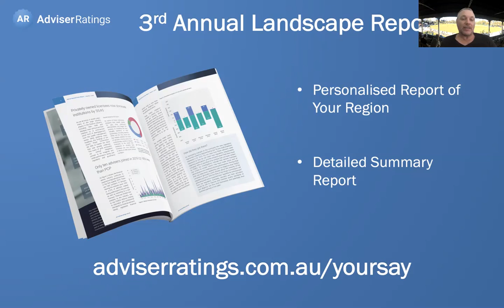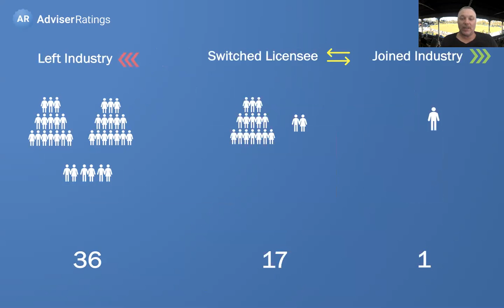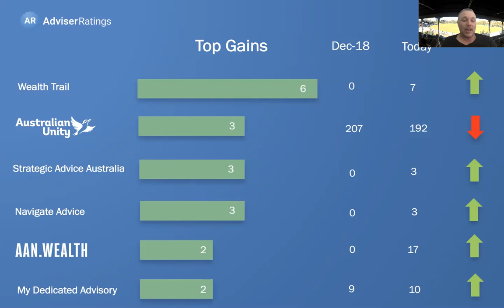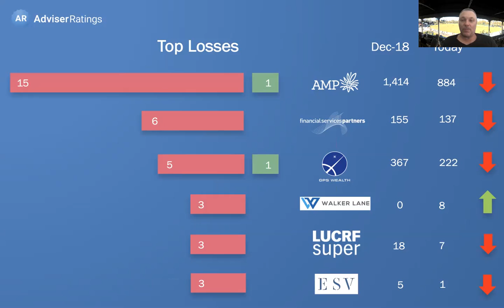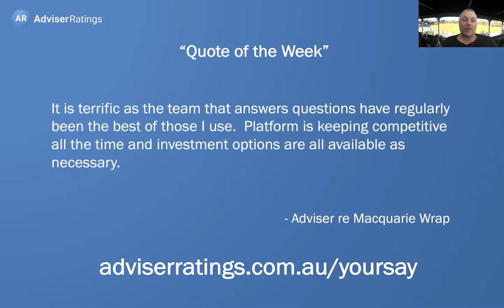Adviser Movements 19 November 2020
Adviser Ratings weekly adviser movements across Australia for the week ending 19 November 2020